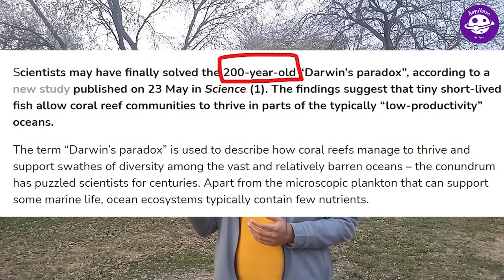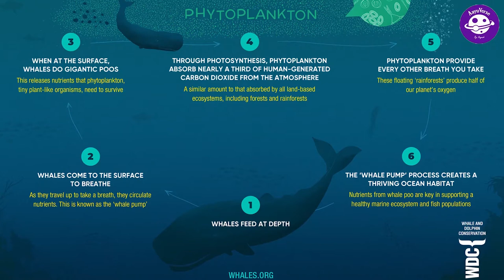The Darwin's Paradox | AayuVerse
Darwin’s Paradox describes an anomaly of the ocean—the dazzling diversity of coral reefs in the middle of stark abyssal plains. “While most of the open ocean is very low in nutrients, the isolated hotspots where coral reefs form are instead teeming with the energetic resources that stimulate marine ecosystems.” Paradox: How did they get that way?

IGNORE BELOW THESE LINES

KEYWORDS SEALED WITH 🤍